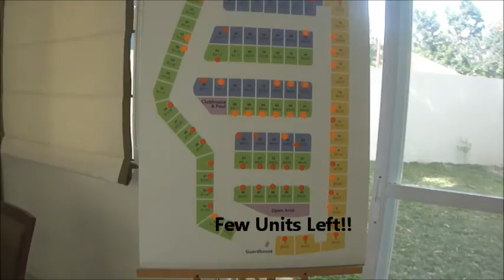Rent to own Affordable house and lot in Lapulapu City- Island Homes Mactan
Island Homes is a project of RDAK Land, Inc. with 88 units of townhouses located in Basak, Lapu-Lapu, City. It is residential community where Island Living takes on a whole new meaning. Enclosed in a safe and quiet community, Island Homes offers affordable residential townhouses that are ideal for young families to grow and prosper.

Marycon Ave
Leuterio Realty